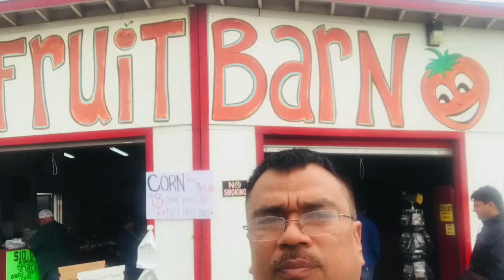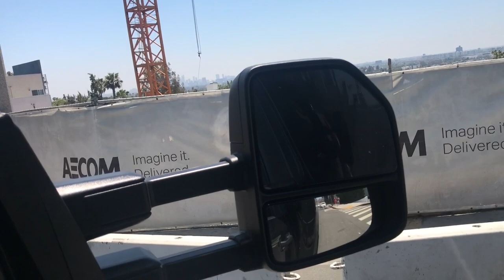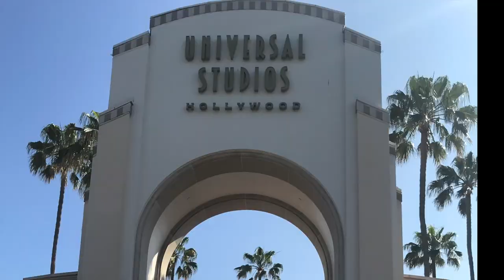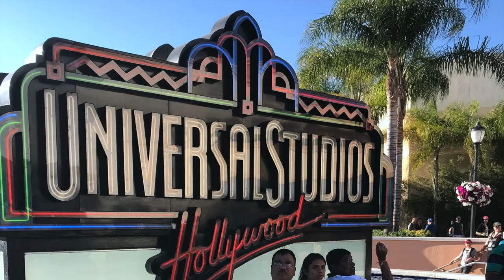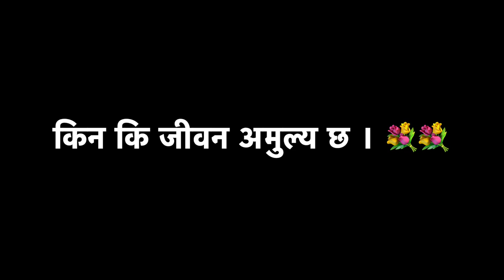San Francisco | Los Angeles | Universal studios | San Diego | hollywood tour | USA | nagendra Bhujel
San Francisco | Palace of fine arts | Los Angeles | Universal studios | San Diego | hollywood tour
San Francisco
Gilroy
Palace of fine arts
San Jose
Los Angeles
Film city
Universal studios
Coronado
Hotel del Coronado
San Diego

top 10 most expensive cities to live in the world
top 10 most expensive cities in us
10 most expensive cities to live in 2024
most expensive
most expensive city world
most expensive city Los Angeles
los angeles
los angeles travel guide
los angeles attractions angeles
los angeles travel tips
things to do in los angeles
los angeles azules
los angeles azules vevo
angeles de dios
los angeles vlog
los angeles tour
top 10 los angeles
los angeles lakers
los angeles travel
los angeles vuelan
los angeles tourism
los angeles vacation travel guide
angeles vuelan
los angeles california
los angeles travel vlog
things to see in Los Angeles

tuna harbor park
harbor
love
world history
usa history
mystique element of soul
white shark
prisoner of war (film subject)
balboa park tour
florida tuna
celebration of peace
the war is over
movie reactions
yellowfin tuna
san diego realtor
tourist destination
universal studios
दोस्रो बिश्व युद्ध मा प्रयोग गरिएको प्लेन र पानी जहाज़
google headquarters
google
google headquarters tour
headquarters
google hq
google office
apple headquarters
google office tour
inside google headquarters usa
how to visit google headquarters
new billions $ google headquarters
google headquarters california tour
google offices
coronado
coronado island
coronado beach
coronado bridge
hotel del coronado
coronado california
felipe coronado
coronado ferry
visit coronado
coronado felipe
coronado san diego
san diego coronado
coronado san diego bay
coronado hotel
leo da hornet e coronado
coronado island san diego
coronado panama
what to do in coronado
coronao now
coronado ferry landing
things to do in coronado
coronado 4k
top things to do in coronado

नेपाल लाई जहा पनि दाल भात नै चाहिने 😀😀😀